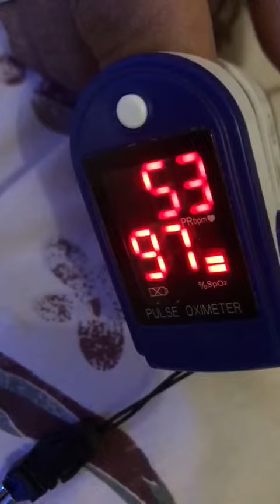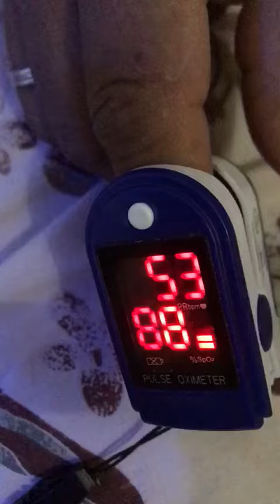James martins 24 de janeiro de 2021